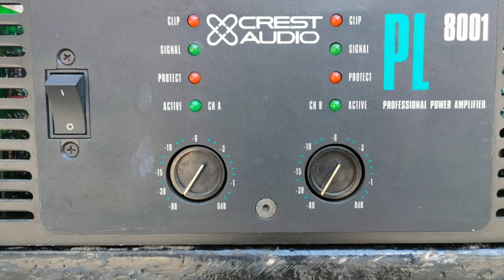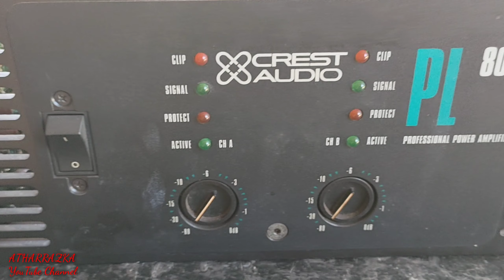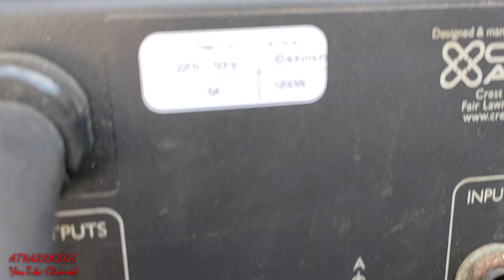CREST AUDIO PL 8001🇺🇸🇺🇸🇺🇸🇺🇸🇺🇸🇺🇸🇺🇸🇺🇸 4 OHM 1200 Watt